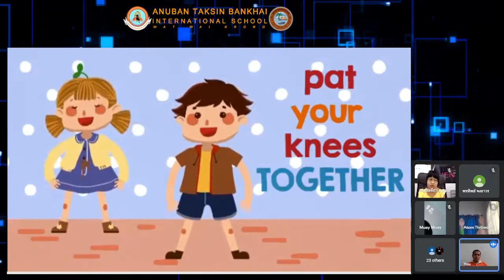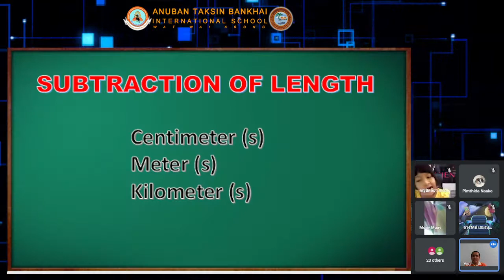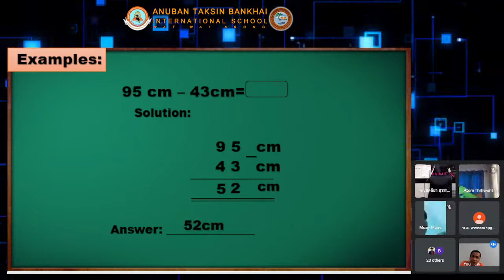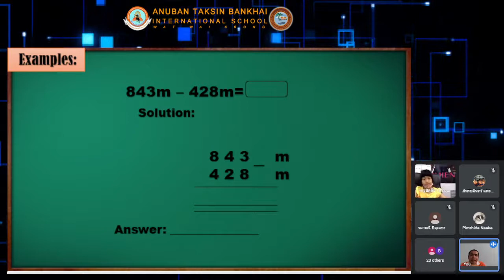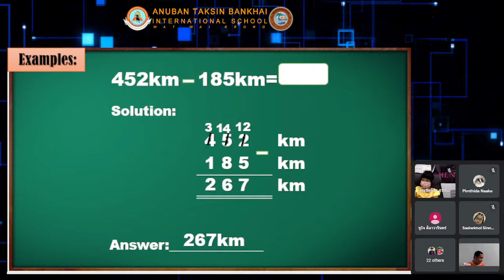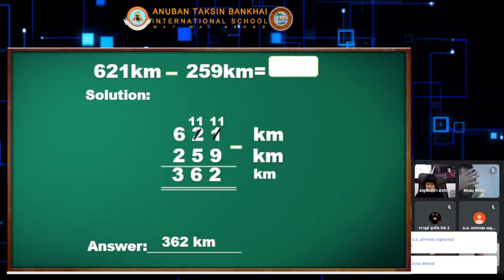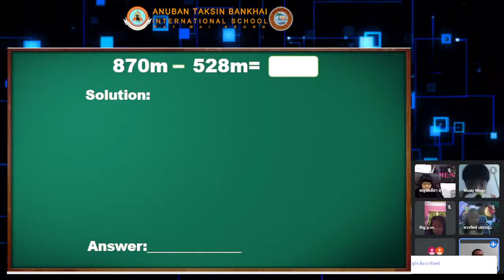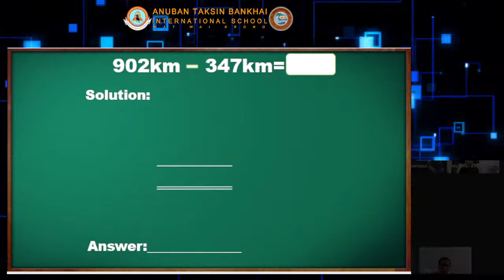Subtraction of lenght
PRATHOM 3 MATH
Clap Your Hands | Action Songs for Children | The Kiboomers